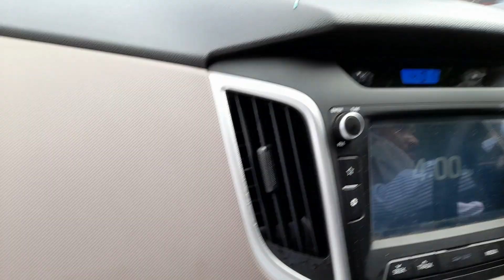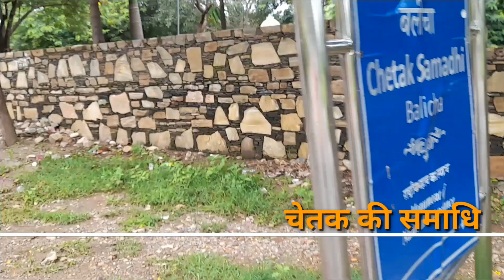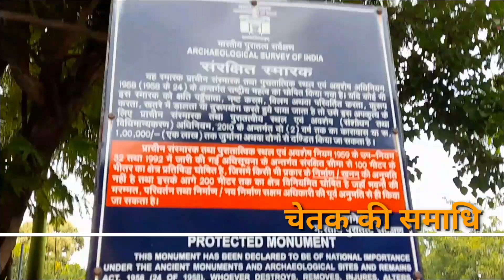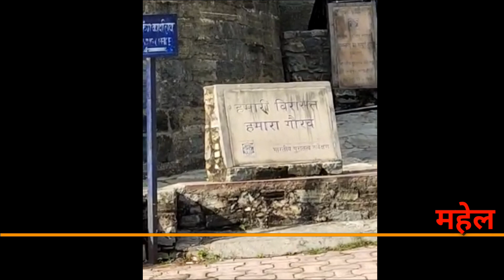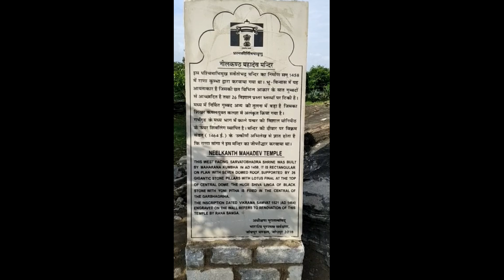कुभंलगढ व्लोग Kumbhalgad by veena bhadoriya